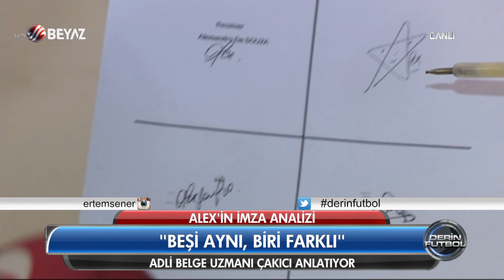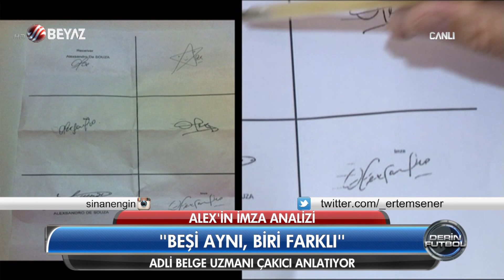(T) Derin Futbol 16 Kasım 2015 Tek Parça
Derin Futbol 16 Kasım 2015

-Alex De Souza suskunluğunu bozdu
-Alex 3 Temmuz için ne dedi
-4. Kristal fare ödül töreni
-Pereira psikolog istedi
-Van Persie Barcelona'ya mı gidiyor
-Burak Yılmaz içini döktü
-Alex'in sözleşmedeki imzası gerçek mi
-Alex: Fenerbahçe şike yapmadı
-Abdürrahim Albayrak geri mi dönüyor